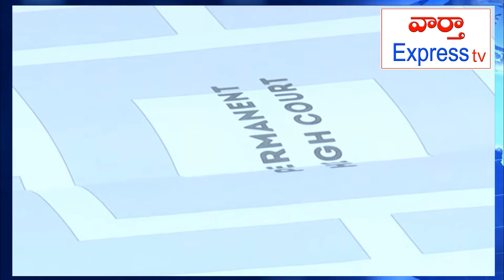CRDA MEETING BY AP CM AT SECRETARIAT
Google News is a news aggregator and app developed by Google. It presents a continuous, customizable flow of articles organized from thousands of publishers and magazines. Google News is available on Android, iOS, and the web. A beta version was launched in September 2002, and released officially in January 2006. Wikipedia
Date launched: 22 September 2002
Owner: Google
Gmail
Yahoo! News
Google Finance
Google Calendar
Google Translate
Tirumala Tirupati Devasthanams is an independent trust which manages the Tirumala Venkateswara Temple at Tirumala, Andhra Pradesh. The trust oversees the operations and finances of the second richest and the most visited religious center in the world. Wikipedia
Founded: 1932, Tirumala
Director: Putta Sudhakar Yadav
ttd rooms

ttd online room booking

ttd darshan availability chart

ttd online booking for suprabhata seva

ttd seva online registration

ttd devasthanam room booking

ttd darshan availability chart 2018

ttd 300 rs ticket online booking

tirupati history
Tirumala is a census town in Chittoor district of the Indian state of Andhra Pradesh. The town is a part of Tirupati Urban Development Authority and located in Tirupati mandal of Tirupati revenue division. It is a hill town where Tirumala Venkateswara Temple is located, which is the abode of Lord Venkateswara. Wikipedia
Elevation: 976 m
Area: 32.21 km²
Mandal: Tirupati (rural)
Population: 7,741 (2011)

tirupati temple,
tirumala accommodation

tirumala room booking

tirumala india

natural arch, tirumala hills

tirumala history

tirumala darshan

tirumala tirupati darshan

tirumala tirupati devasthanam books

tirupati darshan online booking,

tirupati balaji story,

tirupati temple darshan online booking,

tirupati tourism,

tirupati hotels,

tirupati balaji photos